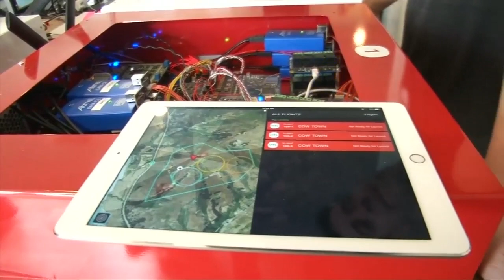UPS to help deliver blood by drone in Rwanda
UPS is to back a company that will deliver blood to Rwandan transfusion centres using drones. Report by Conor Mcnally. New stories everyday.